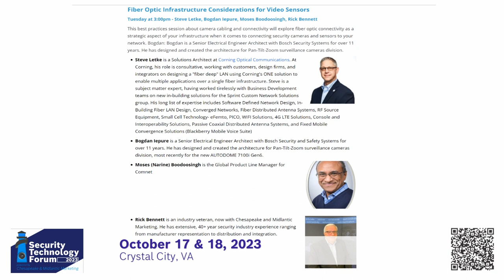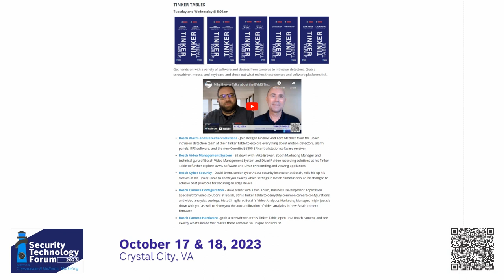Security Technology Forum 2023: Event Overview by Rick Bennett